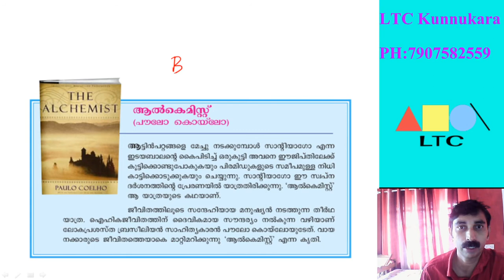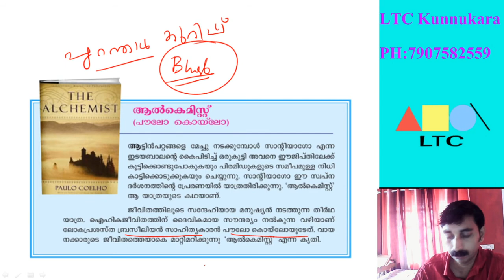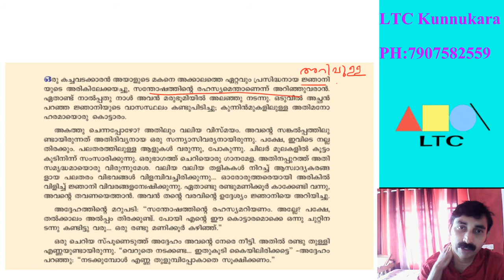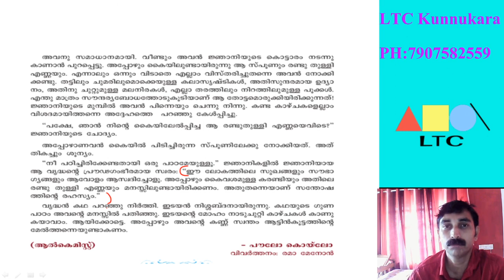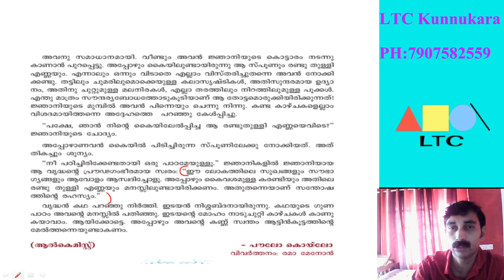SCERT Class-അടിസ്ഥാന പാഠാവലി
എണ്ണ നിറച്ച കരണ്ടി -പൂർണം